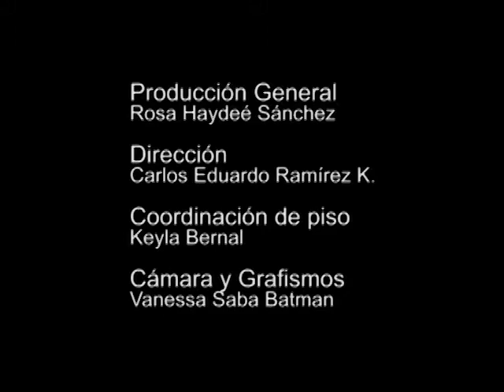Diálogos desde la Colmena # 33 - Emilio Píriz Pérez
En esta edición de Diálogos desde la Colmena entrevistamos a Emilio Píriz Pérez, director de Publicaciones UCAB